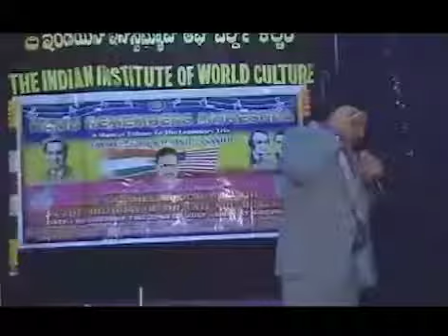Mein Tho Ek Kwaab ASMA 02 01